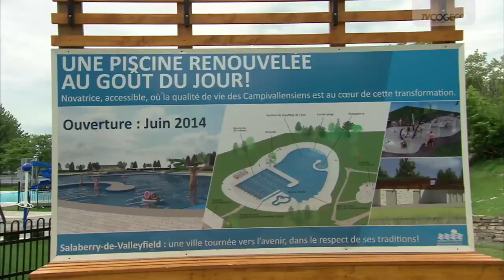Piscine Parc Sauvé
Inauguration de la nouvelle piscine du Parc Delpha-Sauvé de Salaberry-de-Valleyfield.